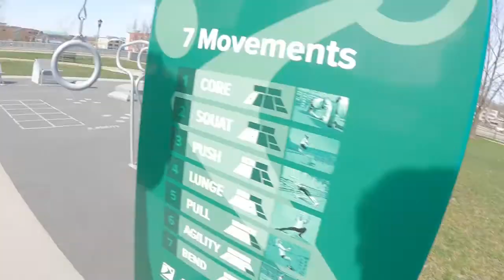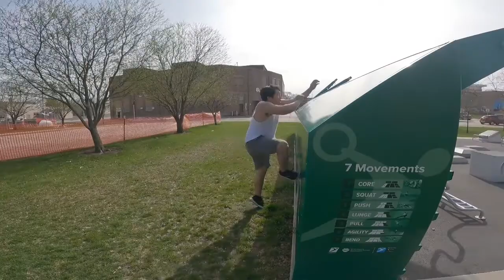Speed Training! Who’s getting CAUGHT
Speed challenges for training today, a perfect pairing with warm weather

SIGFREED is a group of athletes, artists, and explorers just traveling, filming and having fun. Our mission is to help expand peoples perspectives of the wider world with authenticity, pride and sincerity

Explore, Train, Forage responsibility